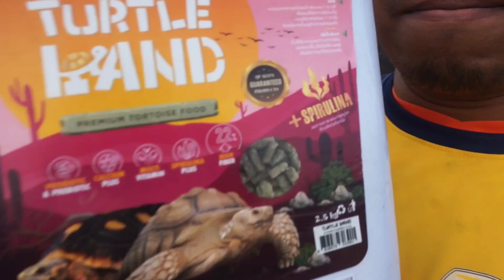เต่าซูคาต้า หนาวแล้วเต่าเป็นหวัด